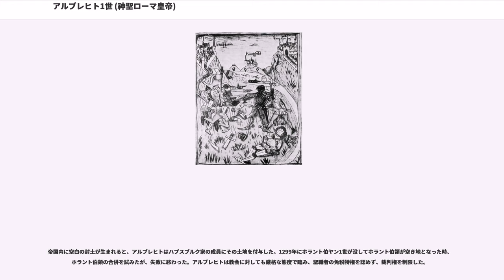アルブレヒト1世 (神聖ローマ皇帝)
アルブレヒト1世（、1255年7月 - 1308年5月1日）は、ハプスブルク家出身の神聖ローマ帝国の君主（ローマ王在位：1298年 - 1308年）。ルドルフ1世とゲルトルートの長子。

ルドルフ1世は1278年にボヘミア王オタカル2世を破った後、オタカルが支配していたオーストリアをハプスブルクの支配下に収めようと試み、1281年にアルブレヒトをオーストリアの領邦摂政に任命した。オーストリアの貴族たちはアルブレヒトの強圧的な政策に恐怖を抱き、ルドルフは現地の上級領邦貴族（ラントヘル）にアルブレヒトの補佐を任せた。1282年12月25日にアルブレヒトと弟のルドルフがオーストリア、シュタイアーマルク、クラインの共同統治者に定められた。翌1283年に結ばれたでアルブレヒトが単独のオーストリアの統治者とされ、オーストリア公位を退いたルドルフと彼の後継者には代償として金銭もしくは土地が支払われることが決められる。

アルブレヒトと家臣団はオーストリアに強圧的な統治を敷き、現地の人間の怨嗟の的になっていた。ウィーン市民と貴族の団結を防ぐため、市民と貧困層の対立を利用した。ウィーンの抵抗を抑えたアルブレヒトは、市から帝国直属資格を剥奪した。エンス渓谷の所有権と諸権利を巡ってザルツブルク大司教と争い、1290年にルドルフ1世の調停によって自身に有利な条約が結ばれた。同年にハンガリー王ラースロー4世が暗殺され、ハンガリー王位が空位になると、ルドルフはハンガリー王位をアルブレヒトに与えると宣言した。

1291年7月15日にルドルフ1世が没すると、アルブレヒトを取り巻く情勢は目まぐるしく変化する。

スイスの都市はアルブレヒトを脅威に感じ、1291年8月1日にウーリ、シュヴィーツ、ウンターヴァルデン（ニトヴァルデン）の代表者がリュートリで会合し、を結んだ。

スイス東部でベルン、、が連合し、西ではラウフェンブルク・ハプスブルク家出身のコンスタンツ司教コンラートを中心としてチューリヒ、ルツェルンが同盟を結んだ。東西の連合は連携を取り合ってアルブレヒトに反抗し、1291年12月25日にハプスブルク本家の拠点であるザールネン城を破壊した。

ローマ教皇ニコラウス4世の承認を得た周辺の勢力は反ハプスブルク同盟を結成し、ハンガリー、ボヘミア、ニーダーバイエルン、サヴォイア伯国、聖界諸侯、盟約者同盟が参加した。ハンガリーではラースロー4世の従兄弟にあたるアンドラーシュ3世が国王に擁立され、アンドラーシュ3世はザルツブルク大司教コンラートと同盟してオーストリアに進軍し、ハプスブルク軍に勝利を収めた。

アルブレヒトを恐れた選帝侯たちは、弱小のナッサウ家のアドルフを新たなローマ王に選出し、アルブレヒトへのローマ王位継承は成らなかった。アルブレヒトはアドルフのローマ王選出を認めたが、ローマ王位への野心を捨ててはいなかった。

アドルフが選出された後、アルブレヒトはスイスと周辺の家領の経営に力を入れた。1292年4月13日、ヴィンタートゥール前面の戦いでハプスブルク軍はチューリヒ市民軍を破り、東西スイスの同盟は瓦解した。アルブレヒトは盟約者同盟に対しては直接的な圧力をかけずにオーストリアの安定を優先し、オーストリア、シュタイアーマルクで発生した反乱を鎮圧する。ハンガリー王位は断念し、ザルツブルク大司教には大幅な譲歩を示して講和した。アルブレヒトの義弟であるボヘミア王ヴァーツラフ2世は妻のグタ（ユッタ）に影響されて同盟を離脱し、アルブレヒトは危機を脱する。

一方、テューリンゲン、マイセンに干渉するアドルフに対して、選帝侯は反発を示した。ヴァーツラフ2世を中心とする選帝侯はアドルフの廃位を決定し、1298年5月23日にマインツでアルブレヒトを新たなローマ王に擁立した。1298年7月2日、ヴォルムス近郊のゲルハイムでアルブレヒトはアドルフと交戦した（）。ゲルハイムの戦いにおいてアルブレヒトはアドルフからの一騎討ちの挑戦に応じ、彼を殺害したと伝えられる。

戦闘の後、アルブレヒトは諸侯に大幅な譲歩を示し、同年7月27日にフランクフルトで開催された国王選挙でローマ王に選出され、8月24日にアーヘンで戴冠式が行われた。

1298年にアルブレヒトはフランスと同盟、翌1299年にフランス王フィリップ4世...